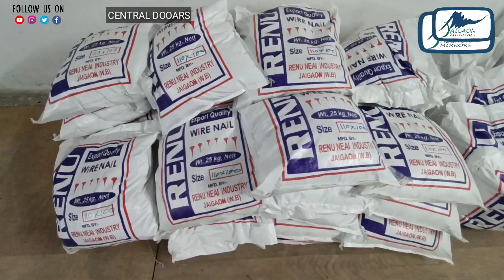Visit to Basra village of Central Dooars | People compelled to live miserable life.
Visit to Basra village of Central Dooars. People compelled to live miserable life due to lack of basic proper facilities.